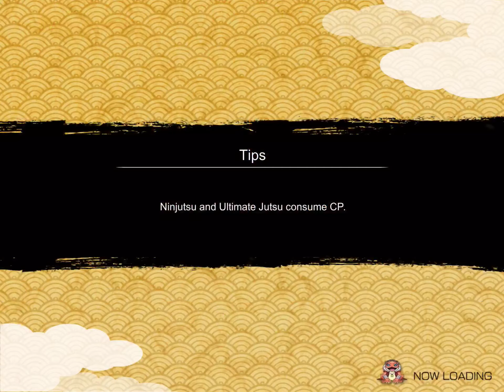Naruto X Boruto Ninja Voltage